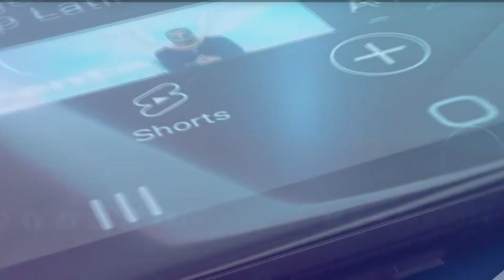EL TRAP SE HACE RELEVANTE SIN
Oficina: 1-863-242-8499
 E-MAIL (CORREO)